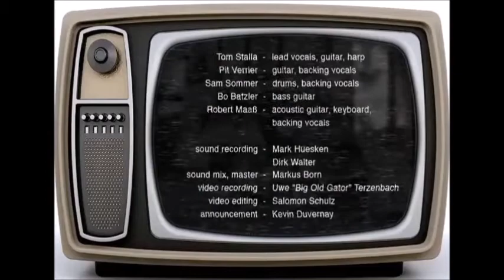WILLY and the POOR BOYS | Trailer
Erleben und geniessen Sie die besten Songs von Tina Turner - alles live interpretiert!
​Ein wahres Feuerwerk an "best of", wo Josephine Pee mit ihrer exzeptionellen Stimme samt Glitzeroberteil, Look und Bewegungen dem Original absolut gerecht wird.